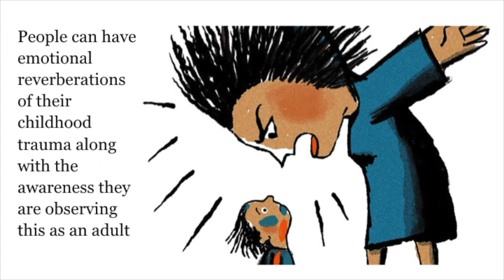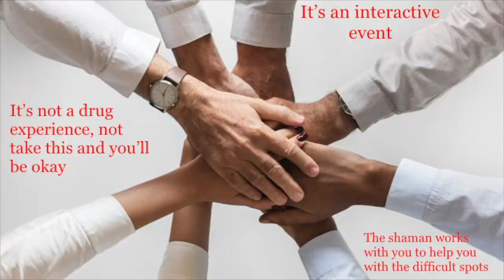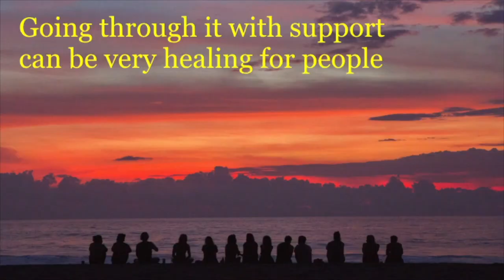Gabor Mate Ayahuasca Plant Medicine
Gabor Maté is a physician who understands the trauma that underlies addiction and who supports people in deep healing and recovery. As a therapeutic modality, plant medicines such as ayahuasca and psychedelic compounds like psilocybin are helping traumatized people recover.

A renowned speaker, and bestselling author, Dr. Gabor Maté is highly sought after for his expertise on a range of topics including addiction, stress and childhood development. Rather than offering quick-fix solutions to these complex issues, Dr. Maté weaves together scientific research, case histories, and his own insights and experience to present a broad perspective that enlightens and empowers people to promote their own healing and that of those around them.